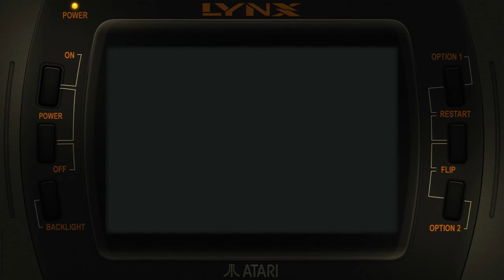Super Skweek Normal Game Atari Lynx Emulated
Super Skweek
Normal Game